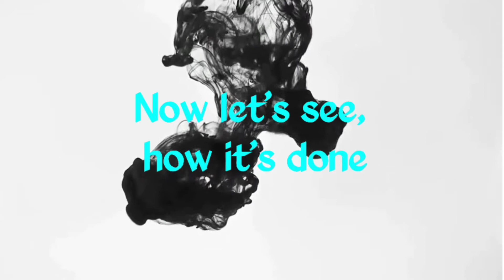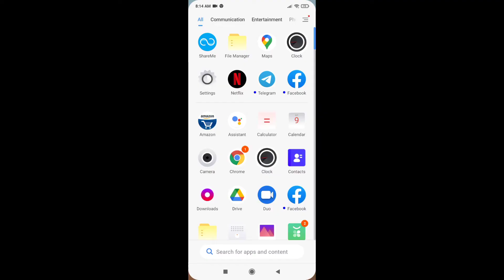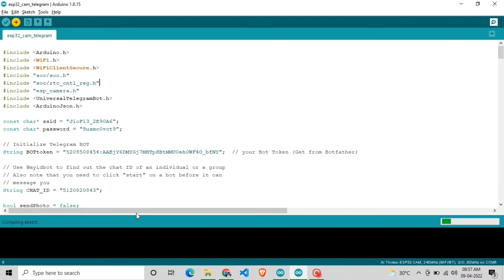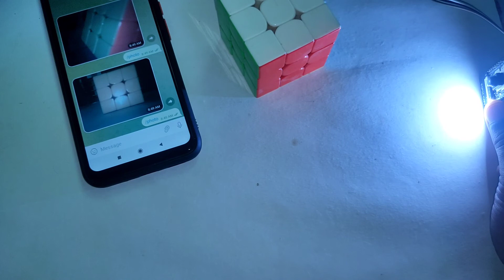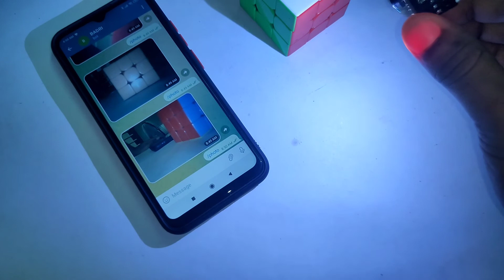How to Send ESP32_CAM taken photos -telegram| Arduino ide | ESP MODULE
This video is About how to take and send photos by  ESP32cam to telegram.

Required Stuffs:
1.esp32_cam
2.TTL_convertor
3.Jumpers